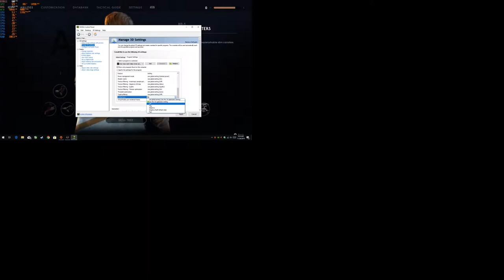Star Wars Jedi: Fallen Order - 1080p with the GTX 1060 & Intel Xeon E3-1240 (I7 2600)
-low latency mode and vsync via the control panel was active at the start of vid and turned off at 14:20

Cpu: Intel Xeon E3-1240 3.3ghz (3.7ghz turbo)
Gpu: Sapphire MSI GTX 1060 ARMOR 6G OCV1 (6GB)
Mobo: Gigabyte GA-B75M-D3V
System drive: SSD
Storage drive: HGST Ultrastar 3tb HD
Case: Rosewill Ranger-M
Ram: G.Skill 8gb 1600mhz ddr3 (running at 1333mhz)
OS: Win10, Recorded with Nvidia Shadowplay
Res: 1080p Ultra & High settings